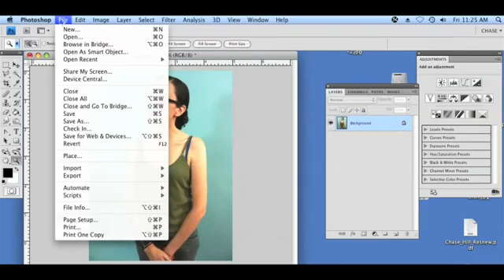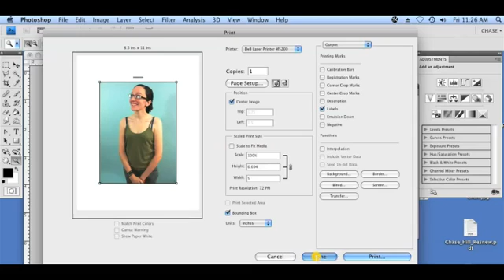How to Print a Photo With a File Name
How to Print a Photo With a File Name. Part of the series: Graphic Design. Printing a photo with a file name is a great way to keep all of your work organized when in hard copy versions. Print a photo with a file name with help from a computer professional in this free video clip.